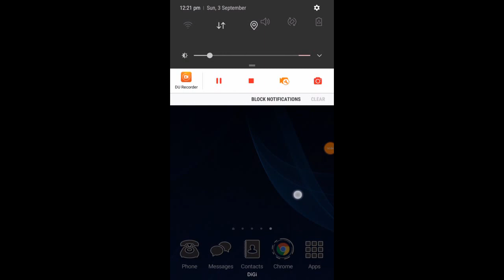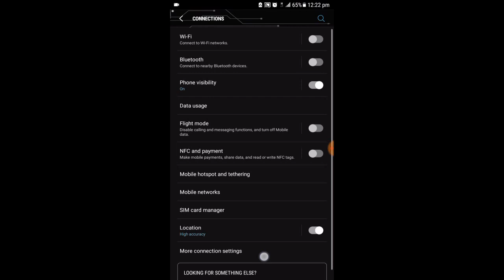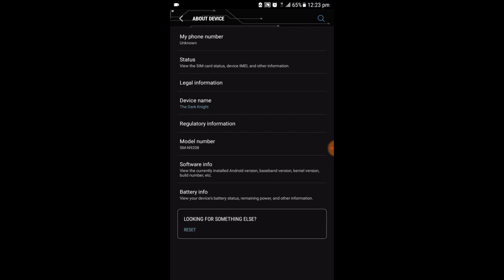Android 7.0 NOUGAT experience on Samsung Galaxy Note 5 2017